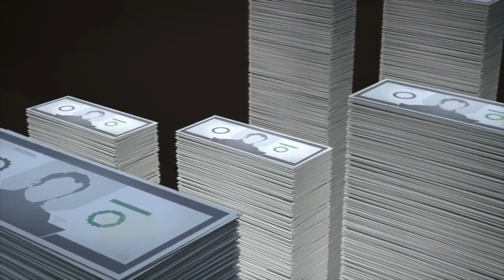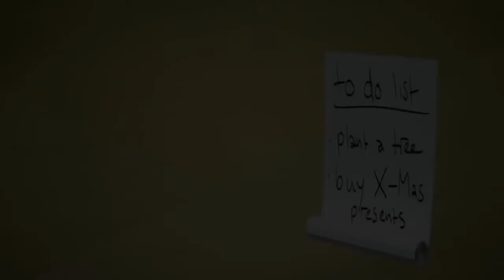Haydi Toprak Hakkında Konuşalım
Toprağımızı koruma zamanı gelmedi mi sizce ?